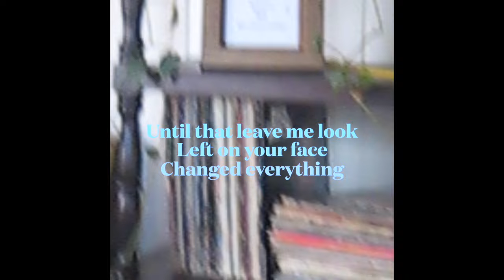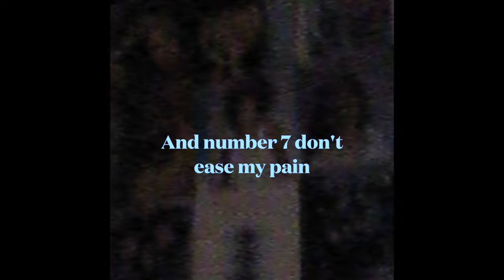Hayden Coffman - "Tennessee Blue" (Official Lyric Video)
Lyrics:

V1
You drove down to Knoxville just to break my heart in two
Bet you never thought how that would change my point of view
Never thought I’d see you walk away
Until that leave me look left on your face
changed everything

Chorus
Now that Smokey mountain high ain’t what it once was
And Graceland don’t shine bright anymore
Them Broadway bars don’t feel the same
And number 7 don’t ease my pain, like it use to
Yeah your leaving turned my Tennessee blue

V2
Yeah I bet where you are right now
there ain’t a dark cloud in the sky
And that FM don’t play no sad songs
nothin to keep me on your mind
Yea it’s hard for a man like me
to understand the thought of
you running off while I’m here lost
just tryna get get found
Cause where I am now

Yea you left me and my Tennessee Blue

Video Production: Jaide Langley Films
Writers: Cody Lohden, Liam Stolly, Ethan Escue, Hayden Coffman
Song Producer: Grady Saxman
Mixing Engineer: Jonathan Roach
Mastering: Frank Gagliardi